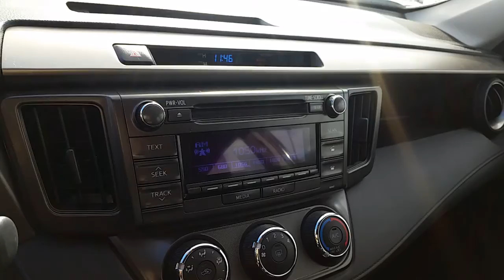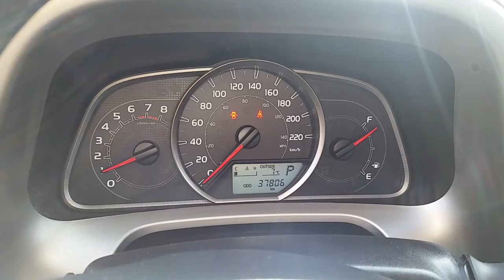2014 Rav4 LE Black/ Automatic